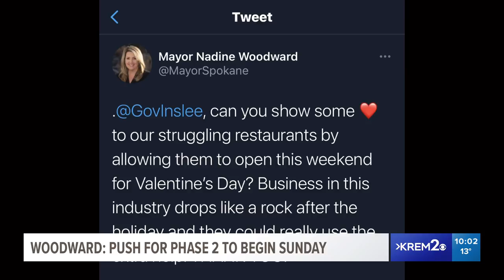Spokane State Rep. Marcus Riccelli describes process of moving Phase 2 start date to Valentine's Day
Washington State Representative Marcus Riccelli (D-Spokane) had discussions with Governor Jay Inslee's staff about allowing moving the Phase 2 start date up.